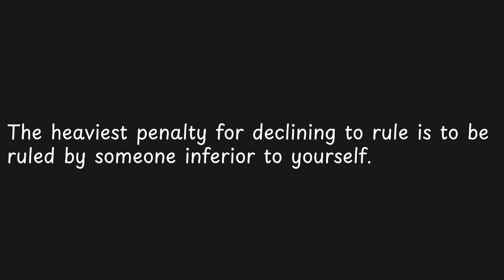The heaviest penalty for declining